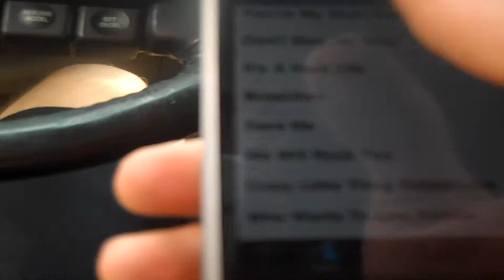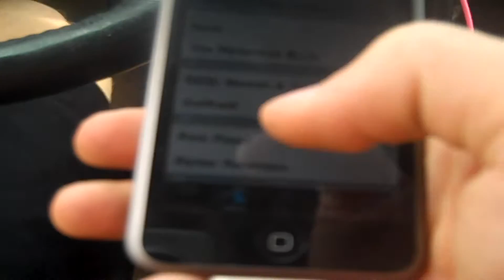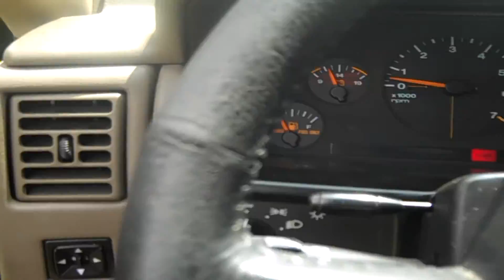New Subs .. Holy Flex.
Wow.. So yeah try this song out..